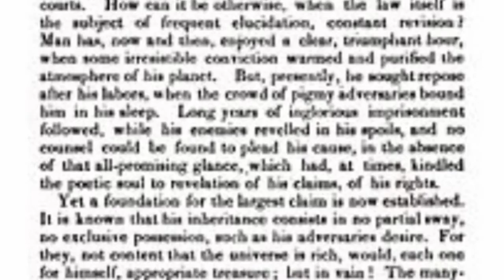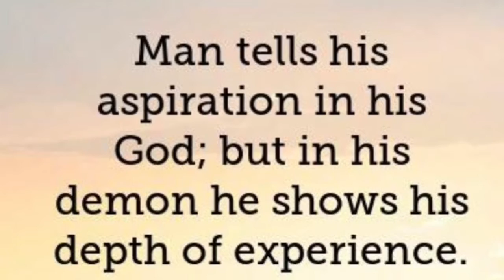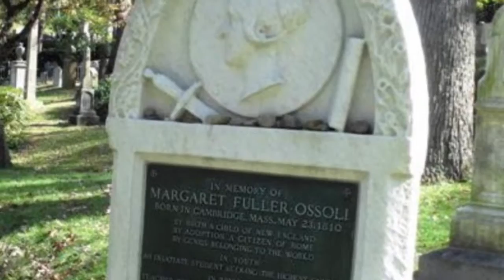Savanna Game History Day // Margaret Fuller